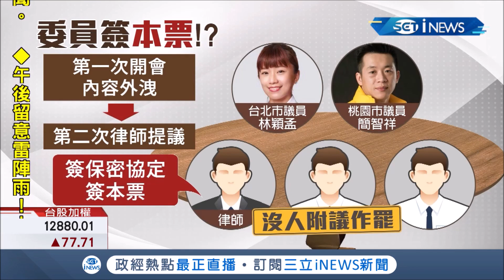時代力量林穎孟.黃郁芬共同宣布退黨 更踢爆紀律委員會要求委員簽本票防洩密 邱顯智:沒有任何執行│記者 朱淑君 葛子綱│【台灣要聞。先知道】20200806│三立iNEWS